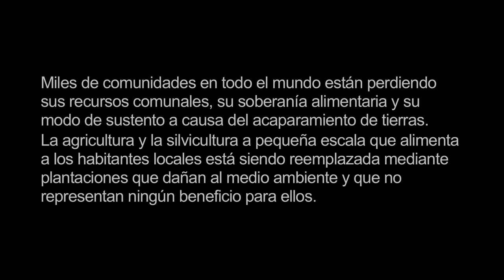Detener el acaparamiento de tierras: la vida, la tierra y la justicia en Uganda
John Muyiisha y su comunidad en Kalangala, Uganda, perdieron su tierra. Un día, la empresa keniata BIDCO llegó y les dijo que la tierra ya no les pertenecía. Vinieron con excavadoras y aplanaron el antiguo bosque y con él las plantaciones de café de John. Por favor, apoye Juan. Actúe ahora!

This video was produced as part of the project 'Development Fields: Using land to reduce poverty' with the financial support of the European Commission.  The content is the exclusive responsibility of the producers and does not reflect the position of the European Commission